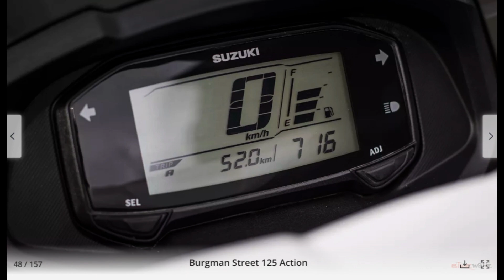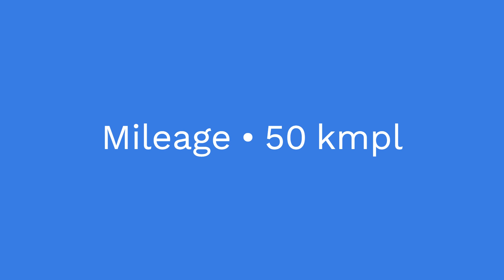Suzuki Burgman Street 125 | scooter